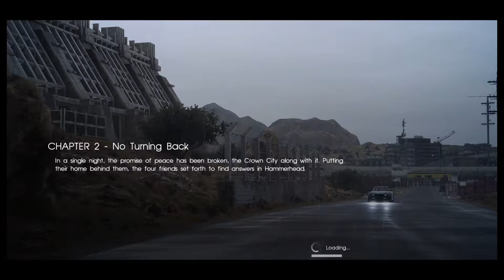Final fantasy 15 part 4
More final fantasy 15 gameplay as the story continues